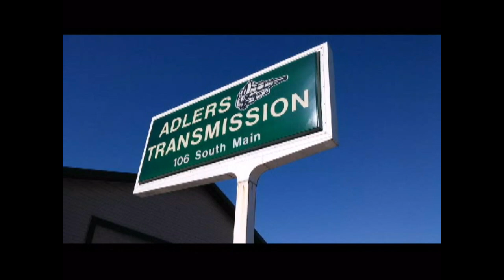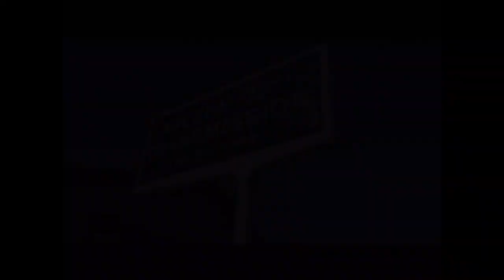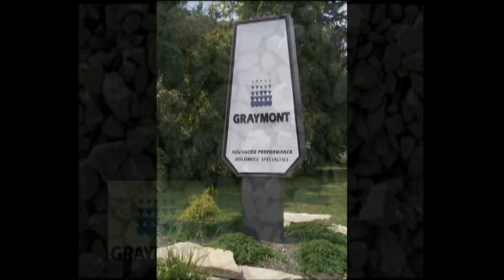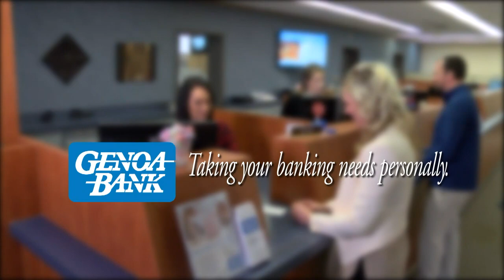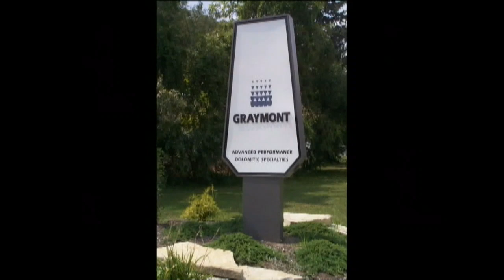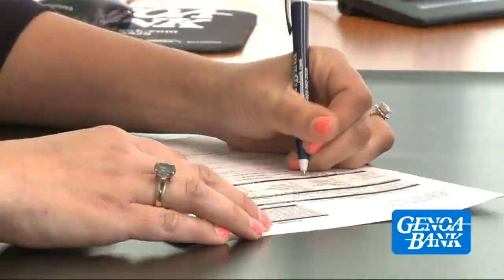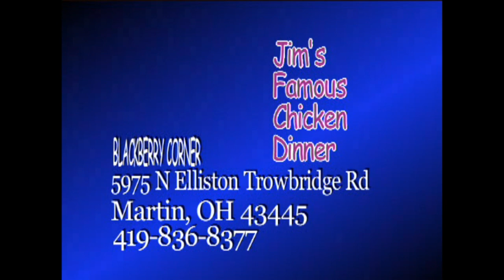Port Clinton @ Rossford Football 83118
Toledo Sports Network is proud to bring you High School sports in the Northwestern Ohio Area Brought to you in part by Genoa Bank, IBEW 8, UA Local 50, Tas Electronics, Blackberry Corner Tavern, DiMech Mechanical Services, Maumee Bay Turf , Arturos Pizza, Benches Greenhouse, Moes Place, WoJo's Heating, Heban Somner and Murphree, US Utilities, A+ Home Improvement